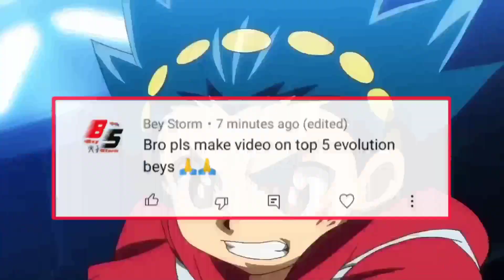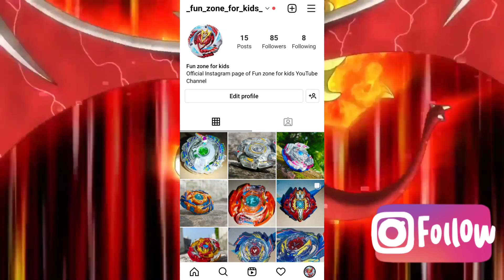Top 5 Best & The Most Powerful Evolution Beyblades In Beyblade Burst!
So in this video I'm going explain you:-

Top 5 Best evolution bey in Hindi

Top 5 Best evolution bey

Top 5 Best evolution beyblade in Hindi

Top 5 Best evolution beyblade

Which is the best  evolution bey in Hindi

Which is the best evolution beyblade in hindi

Which evolution beyblade is best

Which is the best evolution beyblade

Check out some awesome Unboxings:-

God Valkyrie/Genesis Valtyek V3 Unboxing in India
Kreis Satan/Kinetic Satomb S3 Unboxing in India
Drain Fafnir/Drain Fafnir F3 Unboxing in India
Seig Xcalibur/Surge Xcalius X3 Unboxing in India
Nightmare Longinus/Nightmare Luinor L3 Unboxing in India
Blaze Ragnaruk/Blaze Roktavor R3 Unboxing in India
Alter Chronos/Alter Cognite C3 Unboxing in India
Screw Trident/Spiral Treptune T3 Unboxing in India
Legend Spriggan/Legend Spryzen S3 Unboxing in India
Spriggan Requiem/Spryzen Requiem S3 Unboxing in India
Beyblade Burst India
Beyblade Burst God India
Beyblade Burst Evolution India
Beyblade Burst Cho-Zetsu India
Beyblade Burst Super Z India
Beyblade Burst Turbo India
Beyblade Burst GT India
Beyblade Burst Gachi India
Beyblade Burst Rise India